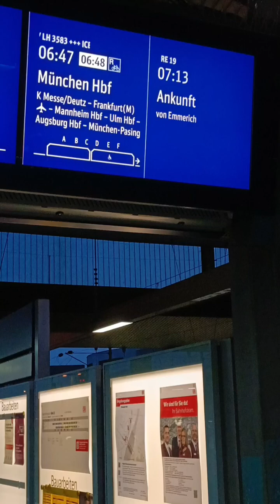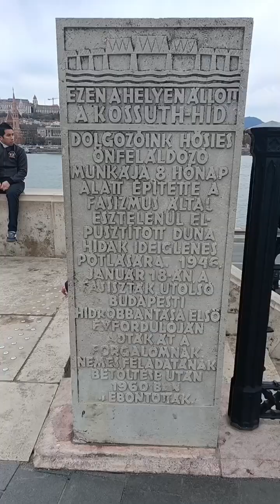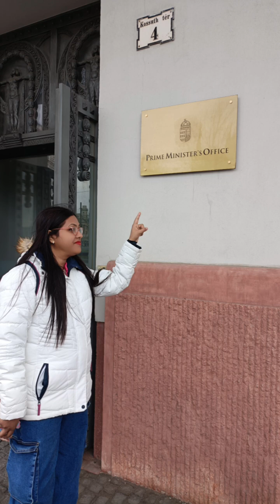3 Days trip to budapest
3 Days trip to budapest